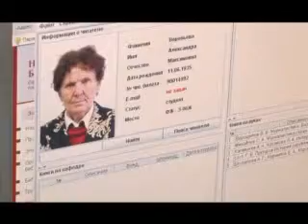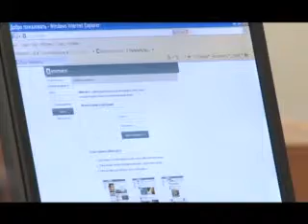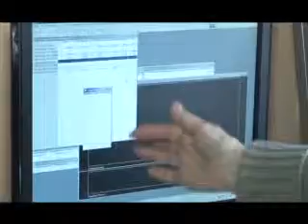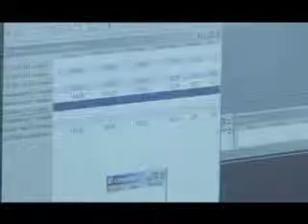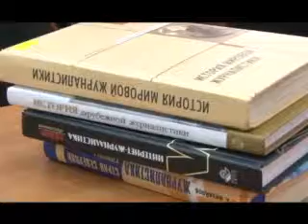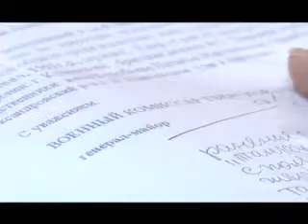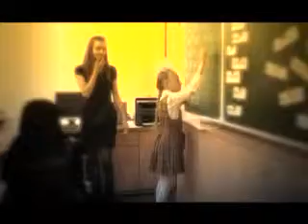Спец репортаж 14-03-12